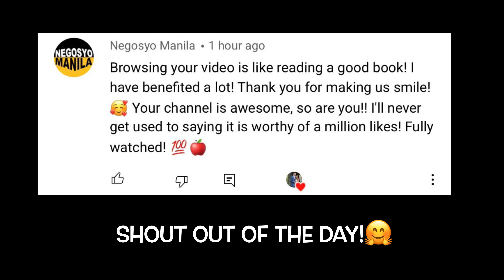HOW I SLEEP TRAIN MY BABIES FOR 12 HOURS STRAIGHT AS EARLY AS 2&3 MONTHS OLD! | JakeandJesset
Salamat for your support of our channel, we appreciate all of you for taking the time to watch!

JOBY GorillaPod Hybrid
PHILIPS XL AIRFRYER
KITCHENAID FOOD PROCESSOR
CANON G7X MARK II VLOG CAM
SELFIE STICK
MIC (EXTERNAL)